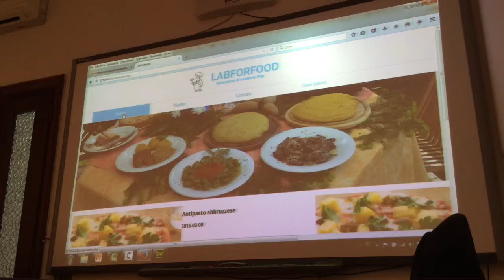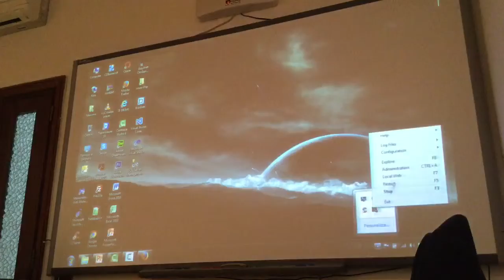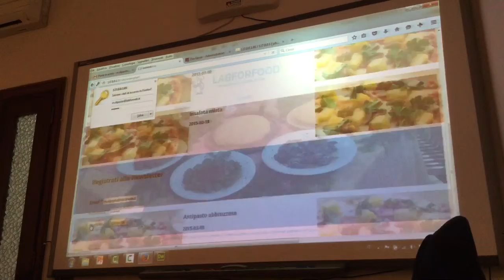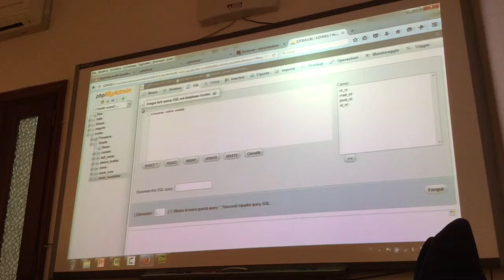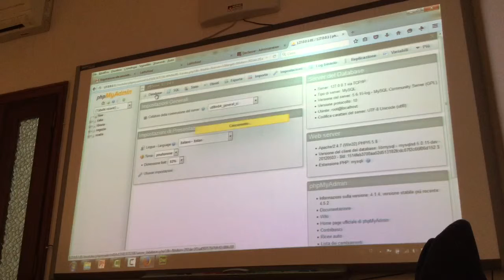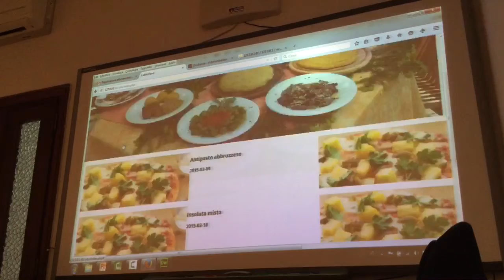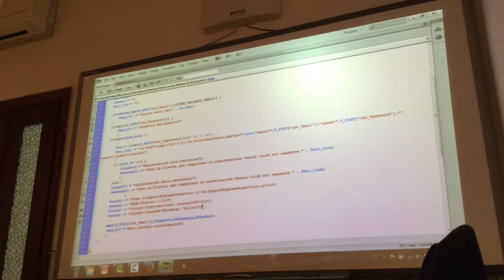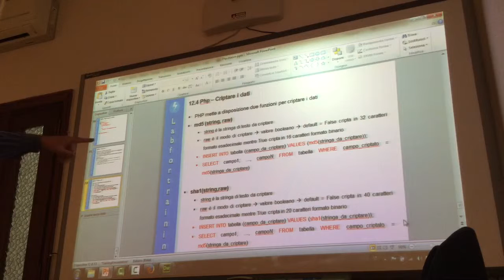Corso PHP/MySQL: Invio mail, Iscrizione/Cancellazione delle Newsletter - Parte 1.4